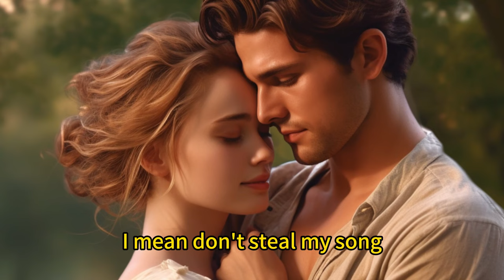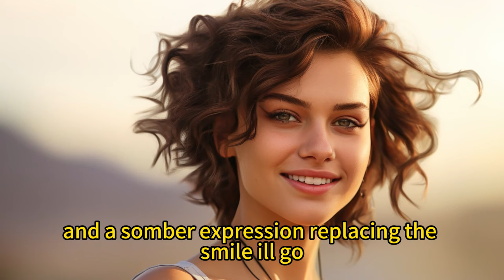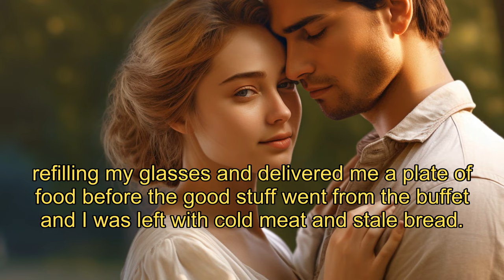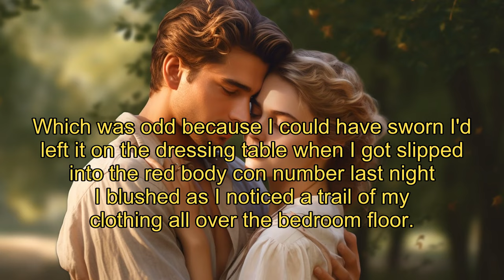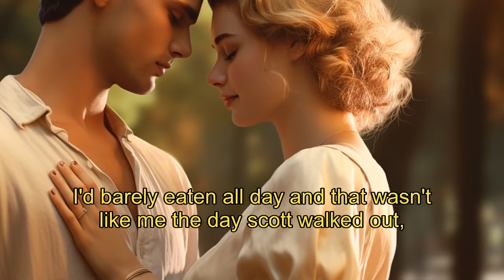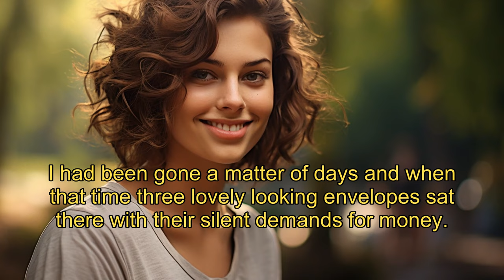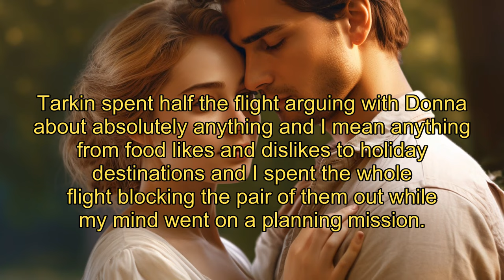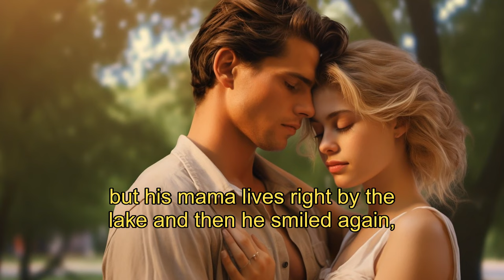Meet Mr. Mystery: A Tale of Love, Intrigue, and Stolen Memories!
Recommended werewolf stories!
【She is not my Luna】

【Cowboys and Englishmen】EP 15-19
Sammy can't get anything right. So when she's asked to save her sisters wedding, she jumps in with both feet, determined to prove herself more than just a clumsy oaf, as designated photographer for the day. But that's when she meets 'him'. The stranger in the Armani suit, and cowboy boots. The elusive Mr Mystery. The man with the voice like a lulla-bye and dangerously green eyes. And the problem is, he's stolen the memory card from her camera, and Sammy is about to go to any lengths, to get it back. Travelling across the globe, the race is on for Samantha to prove her family wrong and show everyone just how capable she is, and how crossing her is the last thing Mr Mystery would ever want to do!